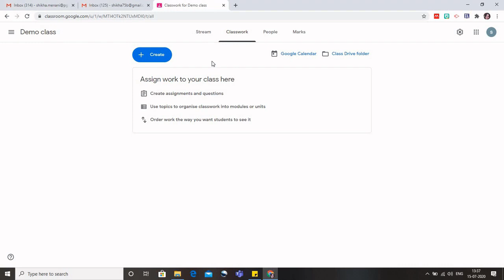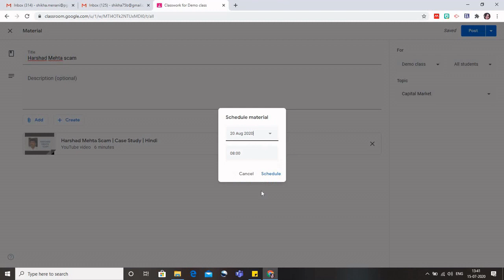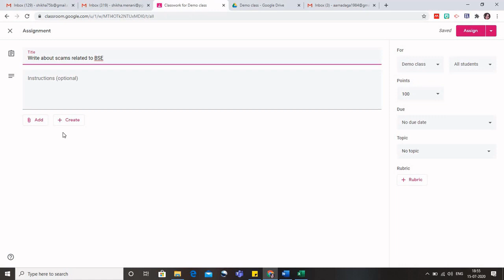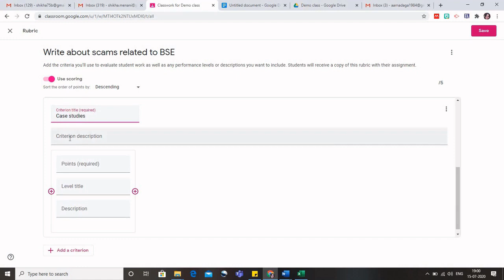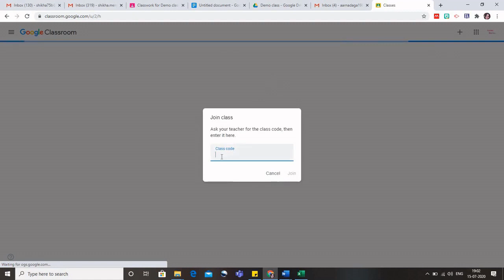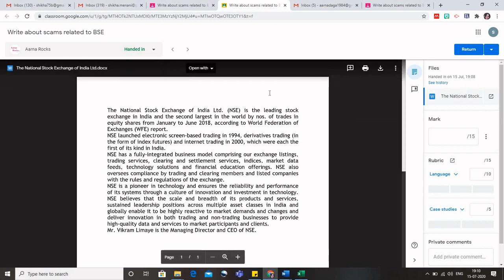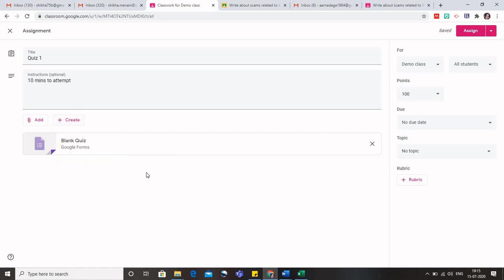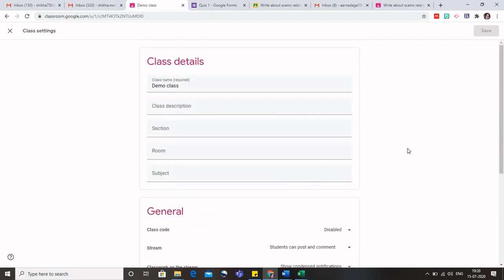Google Classroom Part 2 - Webinar Series (Basic) 23rd to 25th July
See how to add various assignments, quiz, rubrics to classroom along with changing the settings and grading the students.